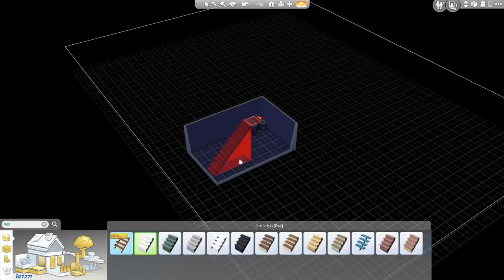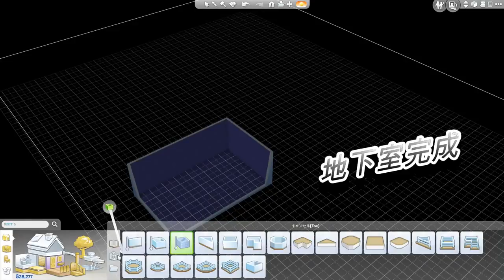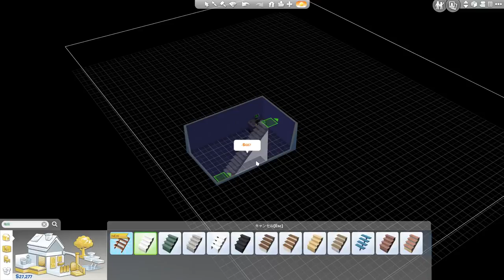シムズ４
→ (｀・∀・´)どうもポッキーです。ゲーム内だけでもリア充に、、、俺はな.

街に悪人を送り込みました。人生を感じる観察ゲーム。

ども☆ニコルとです！ ついに帰ってきました！シムズのニコルとぱぱの子育て日記！あらため親バカぱぱの子育て日記でございます！ 色々あって.